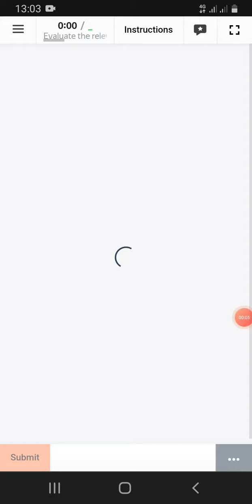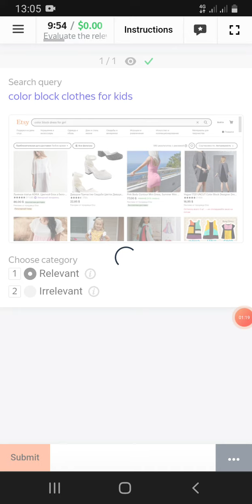Evaluate the relevance of webpages and the query (Training) 100%